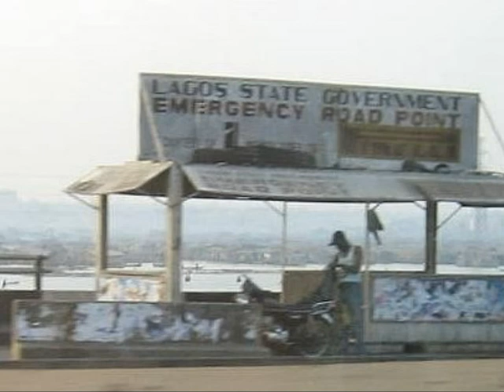Nigerian Impressions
Veiws and impressions of Nigeria.